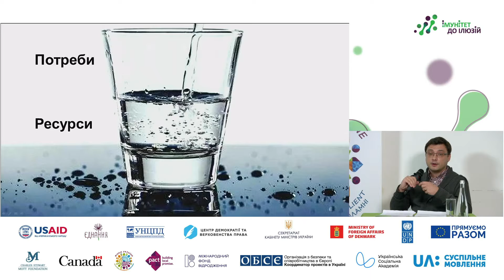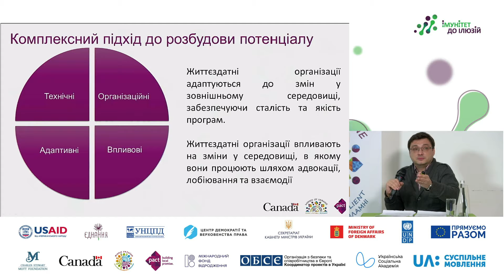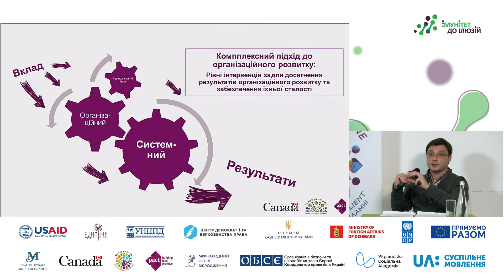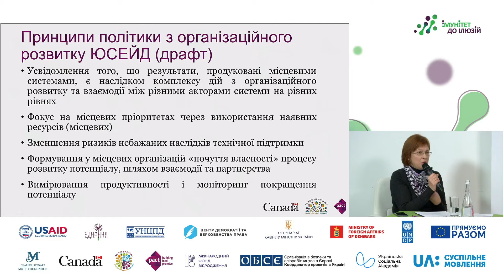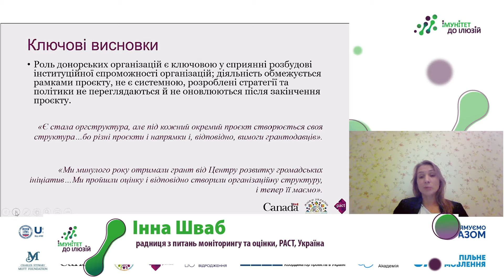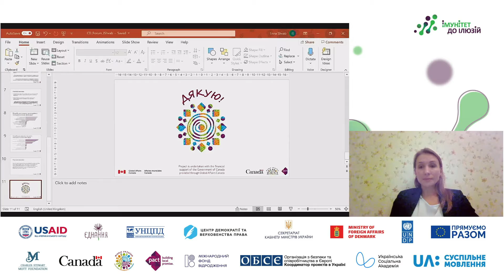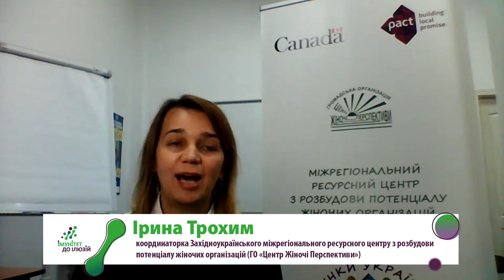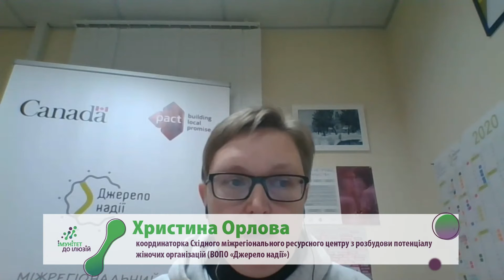Розвиток організаційної спроможності: правдиве кохання чи шлюб за примусом?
Захист та адвокація прав жінок; просування гендерної рівності; збільшення доступу до послуг для вразливих груп жінок та дівчат – першочергові завдання жіночих організацій в
Україні.
– Що зміцнює їх зсередини і робить більш потужними та ефективними
– Які є сучасні тренди у підходах до розвитку організаційної спроможності;
– Визначимо потреби жіночих організацій у розбудові власної спроможності;
– Поділимося кращими практиками розбудови потенціалу наших жіночих організацій та подискутуємо на теми бар’єрів і можливостій розвитку оргспроможності ОГС, які захищають права жінок в Україні.

Модератор
Оксана Брижовата, менеджерка проєкту «Жінки України: залучені, спроможні, незламні», Пакт, Україна

Спікери
– Дмитро Михайленко, менеджер з організаційного розвитку, РАСТ, США
– Інна Шваб, радниця з питань моніторингу та оцінки, РАСТ, Україна
– Марія Курінна, координаторка Північного міжрегіонального ресурсного центру з розбудови потенціалу жіночих організацій (ВГО «Жіночий консорціум України»), спеціалістка з міжнародної адвокації
– Тетяна Чернецька, координаторка Східного міжрегіонального ресурсного центру з розбудови потенціалу жіночих організацій (ХОГО «Харківський обласний гендерний ресурсний центр»),
– Христина Орлова, координаторка Східного міжрегіонального ресурсного центру з розбудови потенціалу жіночих організацій (ВОПО «Джерело надії»)
– Ірина Трохим, координаторка Західноукраїнського міжрегіонального ресурсного центру з розбудови потенціалу жіночих організацій (ГО «Центр Жіночі Перспективи»)
– Наталія Дорофєєва, координаторка Південного міжрегіонального ресурсного центру з розбудови потенціалу жіночих організацій (ГО «Громадський центр Нова генерація»)